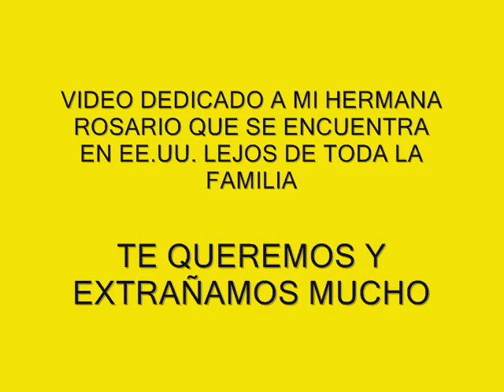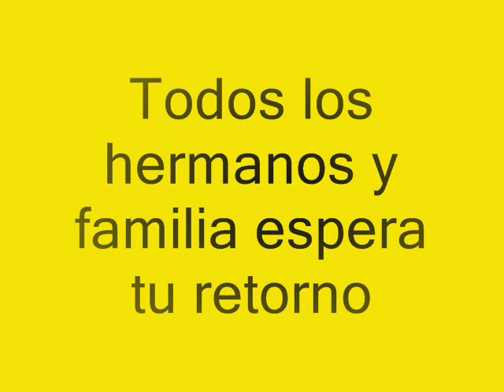VIDEO PARA ROSARIO